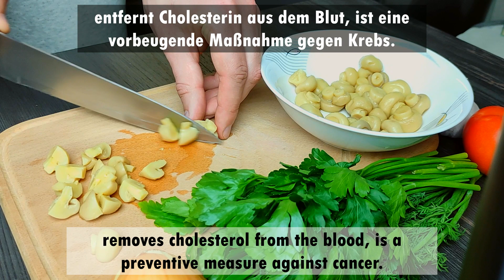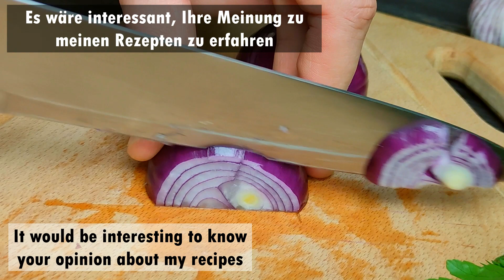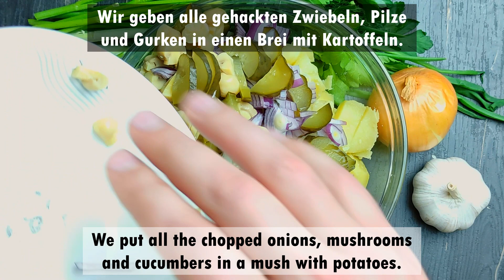The most delicious potato salad with mushrooms! Recipe in 10 minutes.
The most delicious potato salad with mushrooms! Recipe in 10 minutes. Recipe
potato salad with mushrooms can be prepared by each person in their own kitchen. It's delicious, easy and simple.
Recipe and Ingredients:
Boil potatoes "in uniform", peel, cool. Cut potatoes, cucumbers, mushrooms into thin slices, chop onion, mix everything, salt to taste, mix again and season with mayonnaise or sour cream.

Potatoes - 4-5 pcs., Pickled mushrooms - 250-300g., Bulb onions - 1 pc., Pickled cucumbers - 2 pcs., I have sour cream or mayonnaise - 4 tablespoons, and salt to taste.

Bon appetit!
Thank you for 👍 and comments ✍

 Click + the recipe will be saved on your page. 🏆
 👍 Rate the video - 👍 it's good and important for the development of the channel.
It will not be difficult for you, and I am very pleased.

👍 Rate the video and leave a comment✍